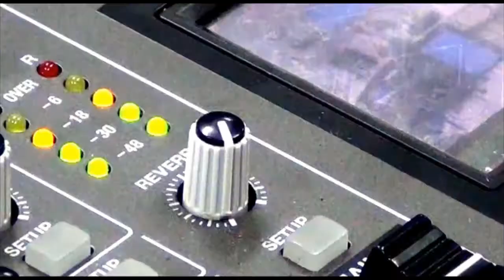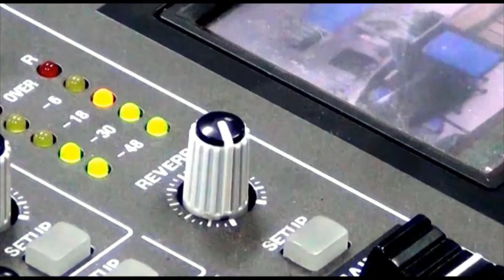¿Vacancia Ilegal o Golpe de Estado en Perú?